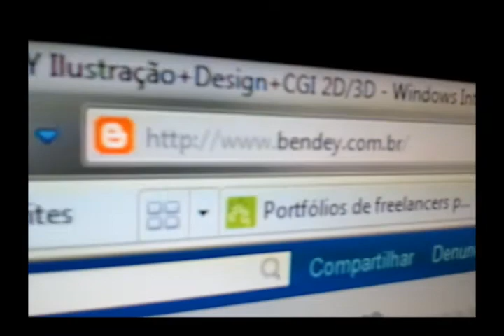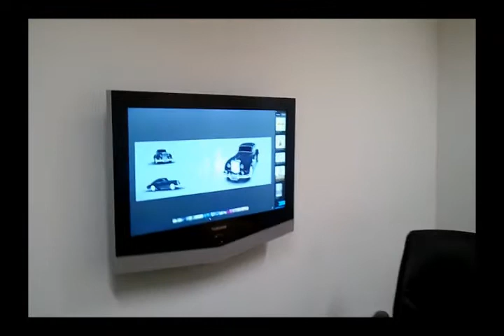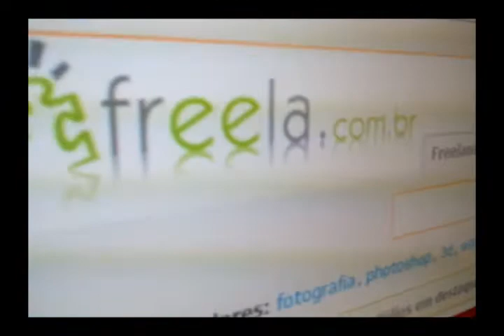quer inspiração? conheça Marcio Benites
Márcio deu um passo importante: depois de anos trabalhando em agências e produtoras, montou seu próprio negócio em digital, a . eu gravei essa entrevista informalíssima porque acho que essa coragem pode inspirar muita gente boa :)